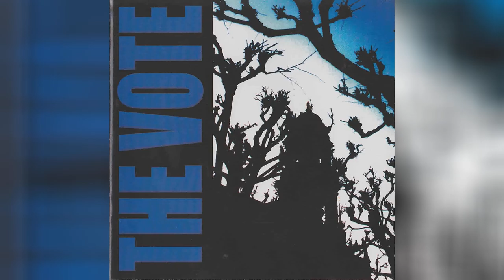The Vote - Prepared Speech